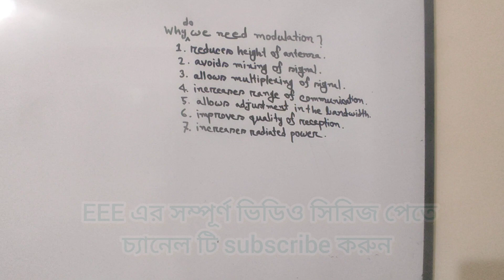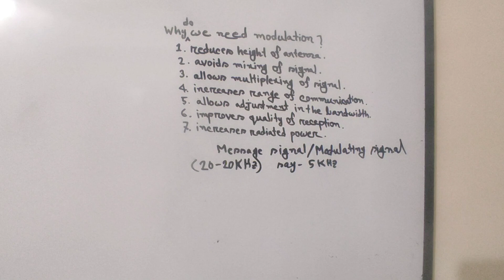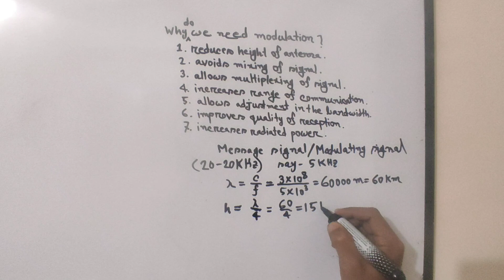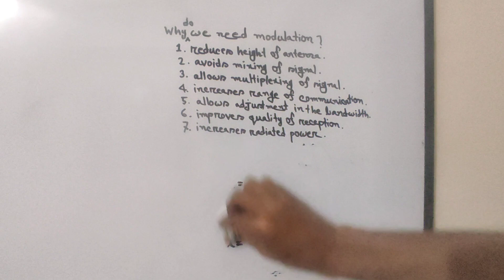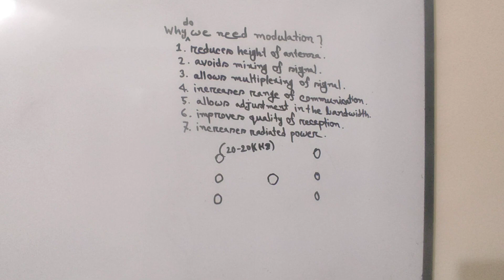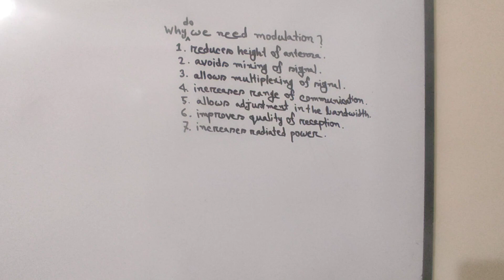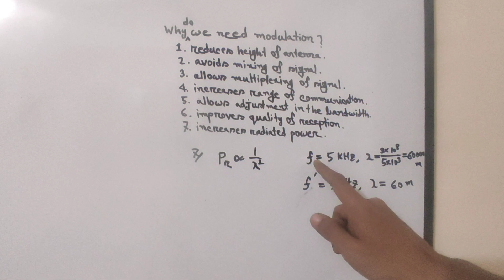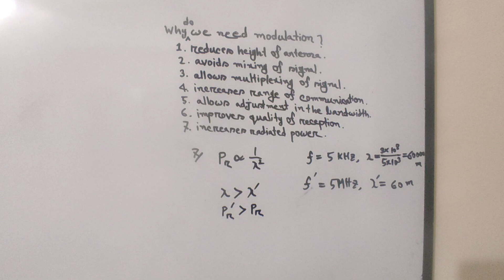2. Modulation Technique || Need of Modulation || Communication System Bangla Tutorial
I try to cover every topic of Electrical Engineering. For an electrical engineer, one must know about the basics of Electrical Engineering. So l build a playlist named as Communication System Bangla tutorial. In this playlist, communication basics, communication basics for beginners to advanced level, communication course details will be discussed beautifully. Here you can get communication courses online for free. I try to cover every topic solidly. Whatever I know, I want to share with you. Complete communication course, communication components and their functions will be precisely explained in my full video series. So be calm and patient, please. This course is very important for electronics engineering, electronics engineering technology. So those who are passionate about research work about communication theory must focus on my lectures. In this video , I will try to discuss about Modulation Technique & need of Modulation  .